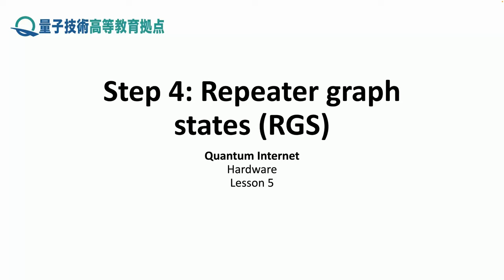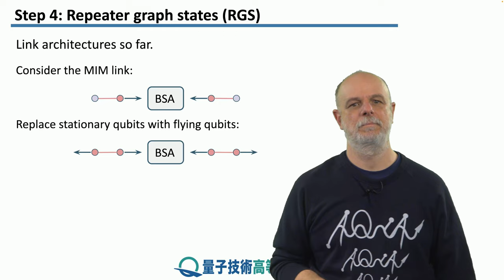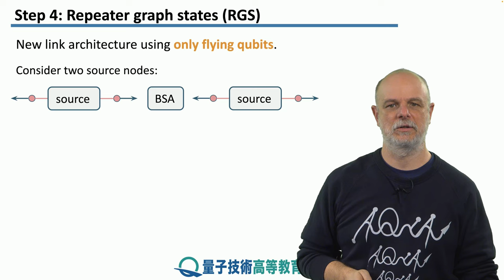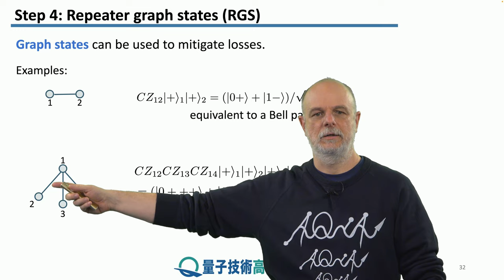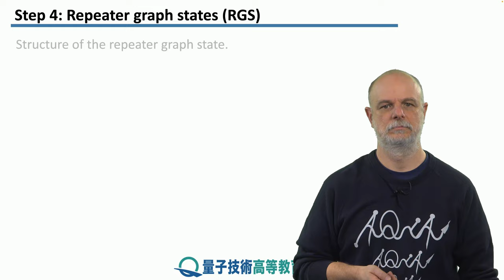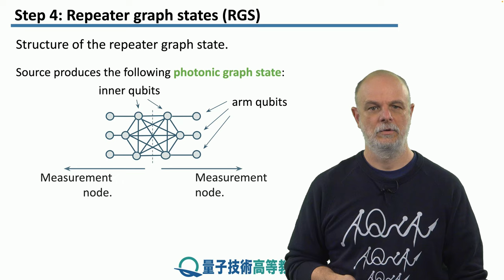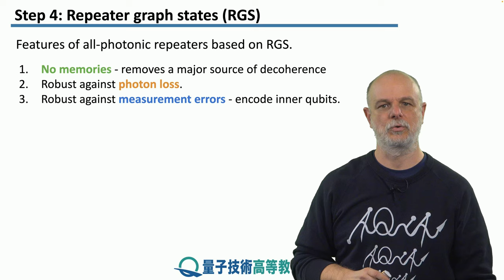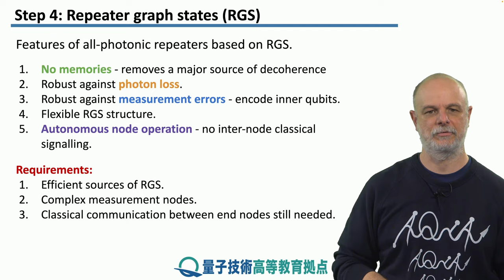5-4 リピーターグラフ状態 (RGS)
レッソン　5　リンクアーキテクチャ
ステップ　4：　リピーターグラフ状態 (RGS)
量子メモリを利用せずに量子もつれ状態を分散するリンクアーキテクチャを導入します。